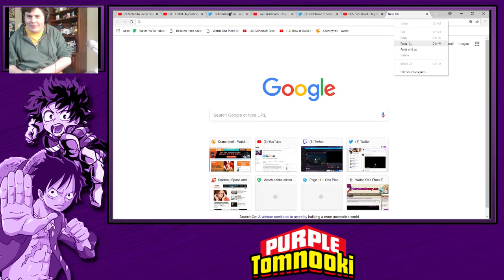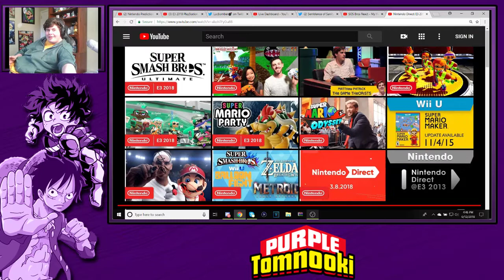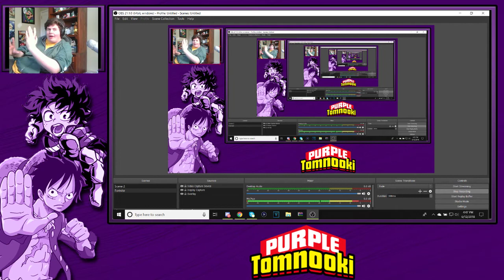NINTENDO E3 PRESENTATION LIVE REACTION (THEY WON FREE! NUTT!)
OH MY FUCKING GODDDDDDDDDDDDD!

THEY WON E3 BY A MILE LETS GO!